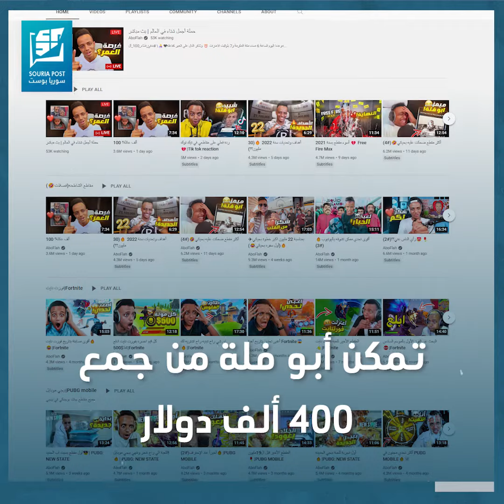10 مليون دولار لمساعدة 100 ألف عائلة .. ابو_فلة حملة جديدة وتحدي جديد.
10 مليون دولار لمساعدة 100 ألف عائلة .. ابو_فلة حملة جديدة وتحدي جديد
إليك التفاصيل.,